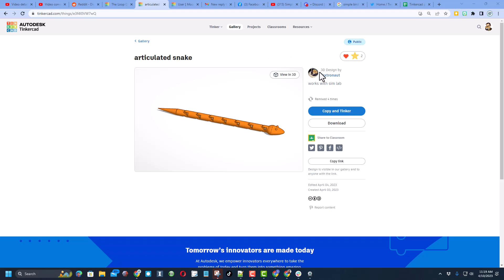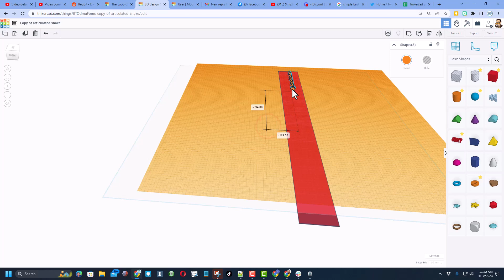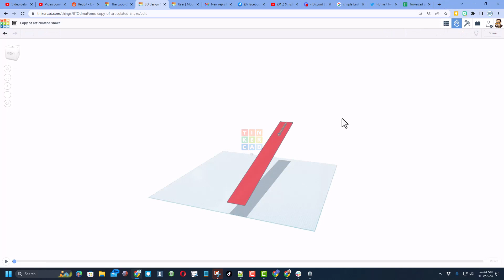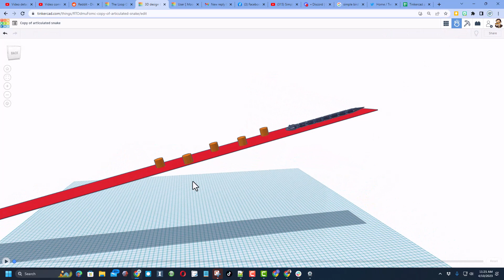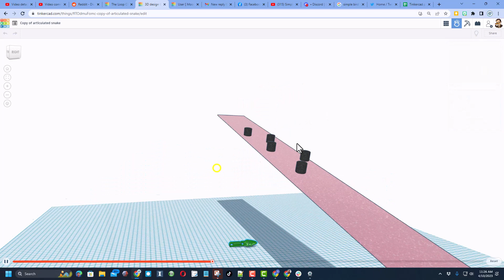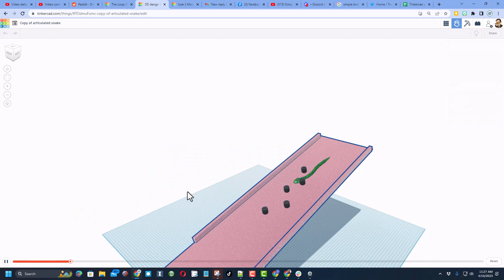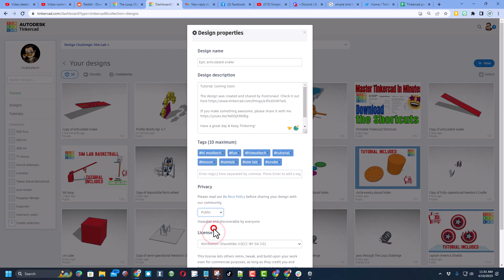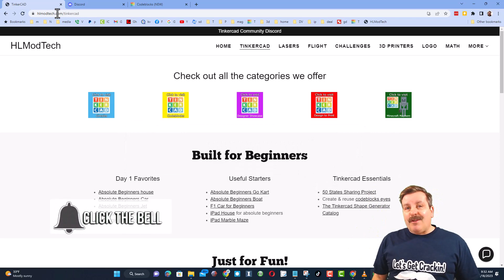Make a Tinkercad Sim Lab Snake Run for Absolute Beginners!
Simple Steps to Make a Tinkercad Sim Lab Snake Run for Absolute Beginners!  Fast, fun, and full of skills you can use in all your Tinkercad creations.

The design was created and shared by Foxtronaut.

Tinkercad is a fantastic design tool that runs in a web browser. Hopefully, you get excited and make something incredible with your newfound skills.